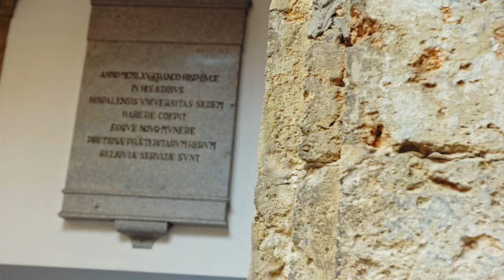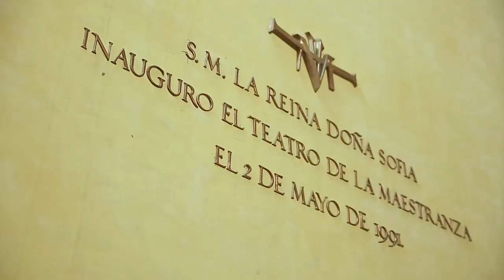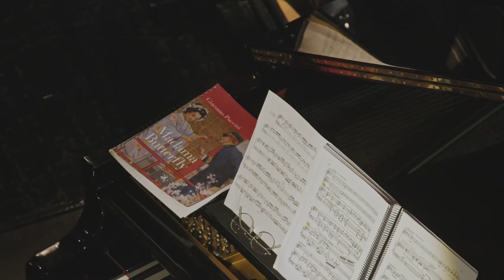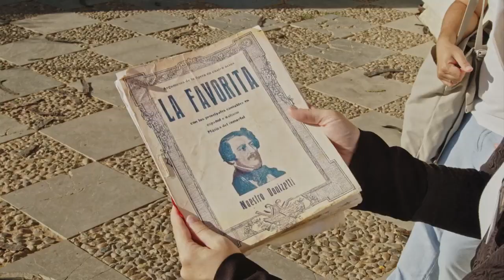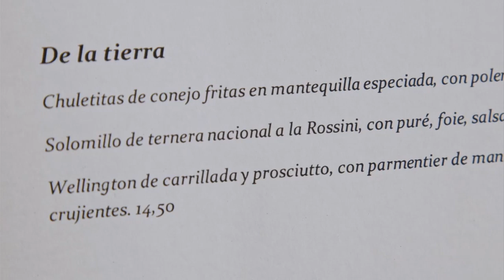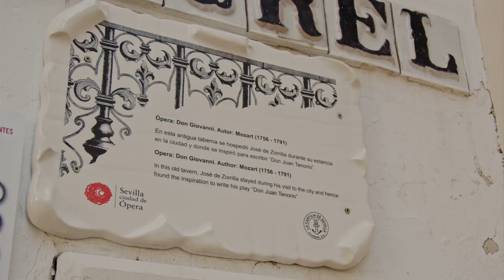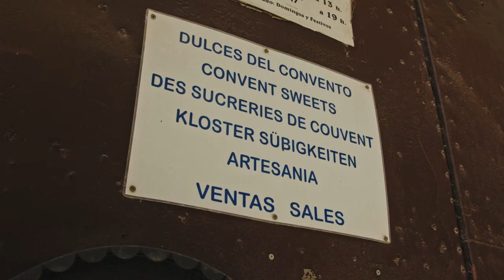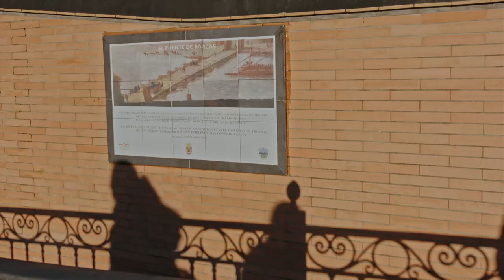Una ciudad para la lírica, Sevilla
Sevilla es una ciudad que inspira y fruto se esa inspiración a sido el espacio donde se desarrollan las tramas de algunas óperas. Pasear por sus calles es encontrarse con rincones que sus historias recrean. Y para rendir tributo a este arte no hay mejor escenario que el gran Teatro de la Maestranza donde anualmente se representan muchas de estas obras.

Teatro de la Maestranza:     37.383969, -5.996849